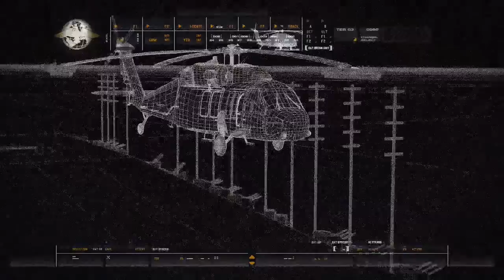14分40秒辺りのフラッシュバンからの爽快な射撃 キャンペーンPart3です！【Call of Duty 4】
【Call of Duty 4の再生リストです！よろしければ是非ご覧下さい！】This is a playlist of videos I created and posted!

XBOX360のCall of Duty 4のゲームのプレイ動画です！スクウェアエニックス、ジャンルはFPSです対応機種は主にPS3やXBOX360です。

It is a play video of the game of Call of Duty 4 of XBOX360! Square Enix, genre is FPS Compatible models are mainly PS3 and XBOX360.

【ご注意】当チャンネルの運営者はPinkcandy360Games Officialです。

CoD4は、1人称視点のファーストパーソンシューティングです。主人公のソープマクタビッシュというキャラクターを操作し様々な戦いを繰り広げていきます！

CoD4 is a first-person shooter with a first-person perspective. You control the protagonist, Soap McTavish, in a variety of battles!